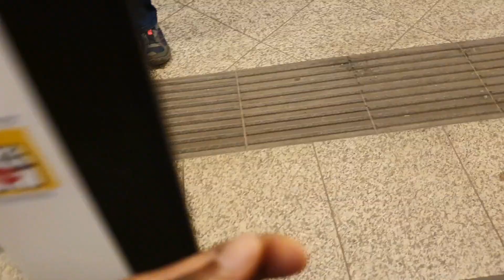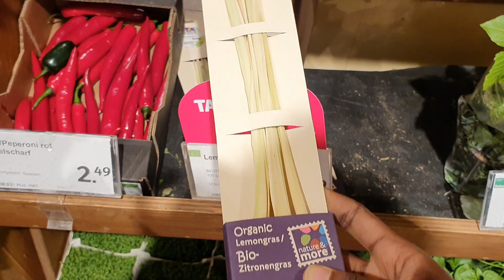VLOG: 3 JUS DE LÉGUMES ULTRA EFFICACES POUR UN VENTRE PLAT SANS EFFORT 💃👌💪🔥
VOICI TON CADEAU: 🎁💃🍀🎊💐: Moins 2 kg en 7 jours grauit:
MON NOUVEAU EBOOK "15 boissons detox qui soignent" :
Ebook Thérapies naturelles pour être en meilleure santé et guérir par soi-même
Qui sui-je?
Hello, Bienvenu(e) s sur cette plate-forme!
Je m'appelle Richy, je suis Diététicienne certifiée, Coach sportive, Formatrice, Auteure et Conférencière internationale. Diplomée de l'AKN en Allemagne et titulaire d'une maitrise en Techniques Biopharmaceutiques de l'Université des Sciences Appliquées de Berlin. Je transmet avec Amour et Passion mes connaissances et mon savoir-faire au travers des suivis nutritionnels et sportifs, d'ateliers en ligne, consultations et conférences. Je suis passionnée de Nutrition, Beauté et Bien-être. Mon tout premier ouvrage intitulé “ Thérapie naturelles pour être en meilleure santé et guérir par soi-même“ a vu le jour en décembre 2019. J' encadre des centaines de personnes dans mon academie „Naturellement votre Familly“. Ma spécialité est la détox (plantes, légumes, fruits) aux propriétés curatives. En temps que Diététicienne, conseillère en santé holistique et coach sportive depuis déja cinq ans en Allemagne, j'exerce ma passion à améliorer la santé des personnes dans plusieurs pays et continents.
Avertissement : Les conseils qui vous sont proposés sur cette plate-forme ne remplacent en aucune façon une consultation médicale. Les recommandations diététiques suggérées ne peuvent pas être prises pour des solutions d'auto-médication. Dans tous les cas, l'avis d'un médecin spécialisé dans les médecines alternatives sera indispensable.